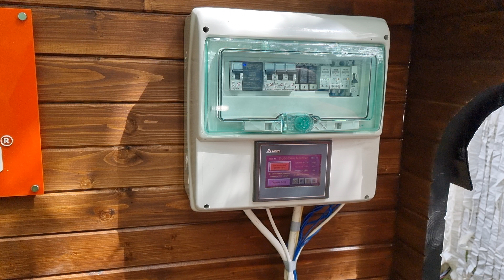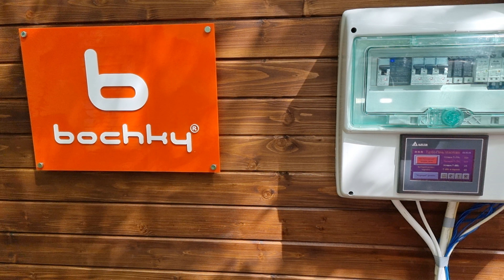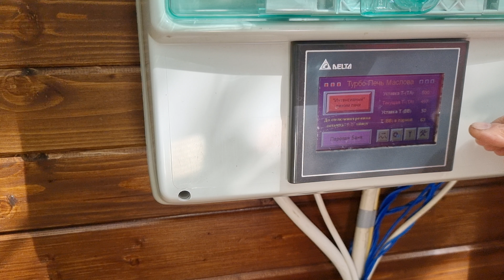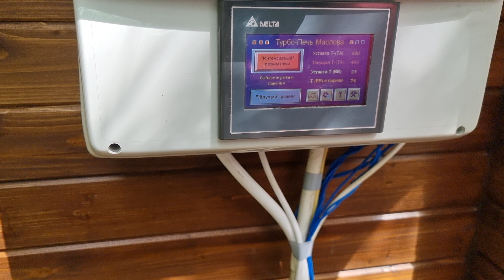Нечто невообразимое в мире электрокаменок! Бани Маслова & Бочки.ру!